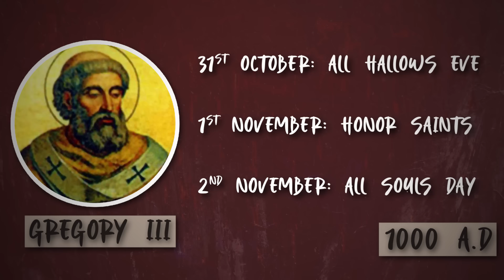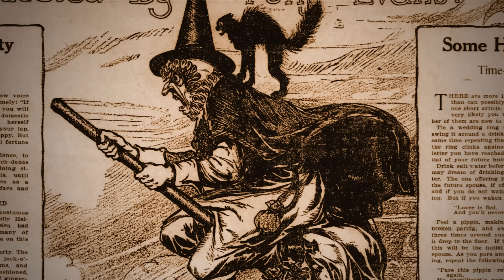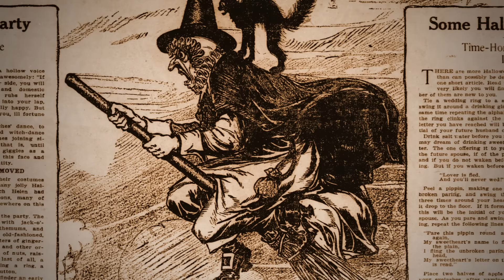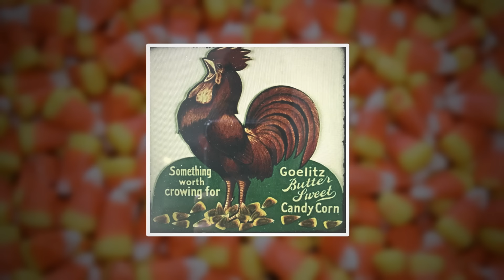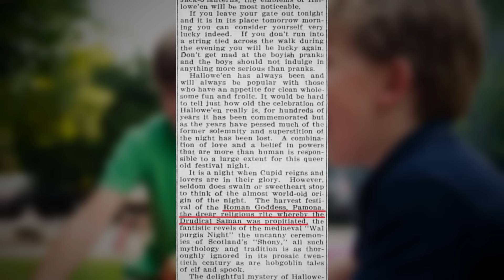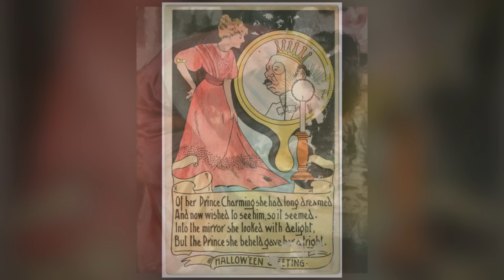The Origin and History of Halloween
Halloween, a spooky time of the year when we’re all carving pumpkins, putting on our scary costumes and going out to trick or treat. Halloween is one of America’s favorite holidays, yet, you might be surprised to know, Halloween actually has its roots in the ancient Celtic festival of Samhain.  So how did we adopt this spooky Celtic celebration?